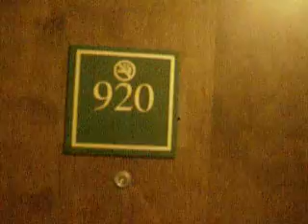The End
All's well that ends well... Take what we're dishin'...